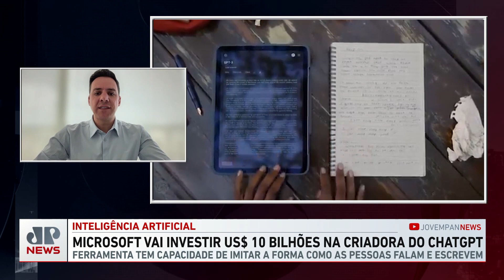CEO da Semantix sobre investimento da Microsoft em ChatGPT: "Mercado potencial” | BUSINESS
Em entrevista à edição semanal do JP Business, Leonardo Santos, CEO da Semantix, explica quais as intenções e estratégias da Microsoft em investir US$ 10 bilhões em inteligência artificial pelo ChatGPT.